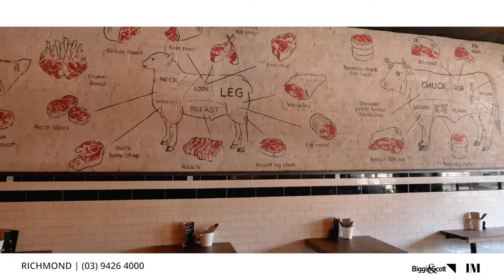Biggin & Scott Richmond – Richmond Life – Edward Hobbs @ Macelleria Richmond